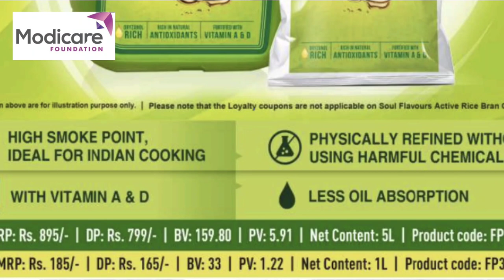Modicare Activ Rice Bran oil Benefit. राइस ब्रान ऑयल खाने के फायदे। Modicare Bran oil ke fayde.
मोदीकेयर राइस ब्रान् ऑयल के फायदे।
Modicare Active Rice bran oil khane  ke fayde.
Modicare bran oil ke fayde.
Yeh oil chawal ke bran se banaya jata hai.
Rice bran oil sehat ke liye bahut hi फायदेमंद होता है।